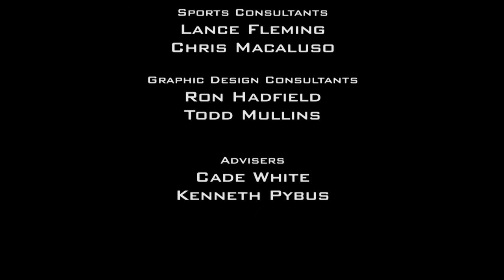The Adam Dorrel Show #2 - 2017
- Grant Boone and Coach Adam Dorrel recap last weeks game at Colorado State and preview the opening of Anthony Field at Wildcat Stadium versus Houston Baptist. Hannah Null talks with team captain Kade Munden as they take a look at Wildcat Stadium.